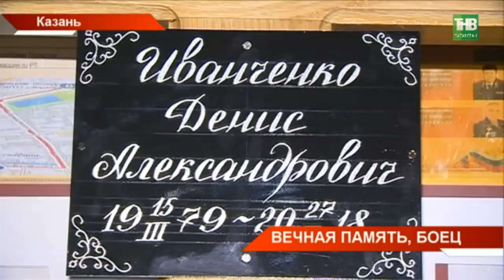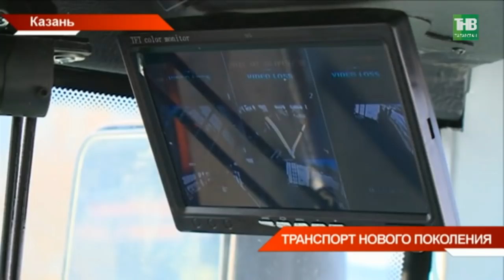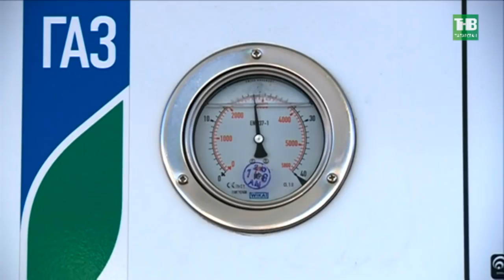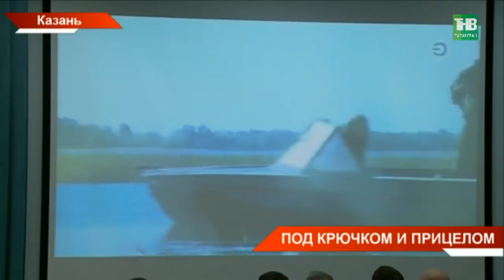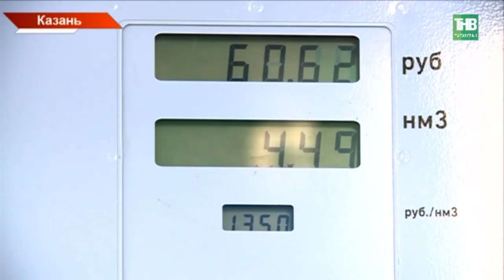Новости Татарстана 28/02/18 ТНВ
→ Думали, война началась. Жители 187 дома по улице Авангардная с содроганием вспоминают события прошлой ночи. Вчера их сосед устроил в подъезде пальбу из дробовика: в результате - две смерти и раненые. Наши корреспонденты работали на месте событий. Почему мужчина взялся за ружьё, как действовали силовики и что видели местные жители?
→ Погибший сотрудник Росгвардии Денис Иванченко будет представлен к государственной награде. Боец ОМОНа не дожил две недели до своего 39-летия. У него остались жена и трое маленьких детей. Душа компании, надежный товарищ и прекрасный певец- так о нем говорят коллеги. Каким ещё запомнится Денис Иванченко?
→ На Президента надейся, но и сам не плошай. Рустам Минниханов сегодня раскритиковал казанских депутатов за пассивность и призвал их не только просить деньги у правительства республики, но и самим искать средства и решать проблемы своих территорий. О том, что было сделано в Казани в 2017 году, обсуждали сегодня на итоговой сессии. Каким показателям радовался мэр и что поручил Президент?
→ Телевизор, кондиционер, вай-фай и камера видеонаблюдения с трансляцией в кабину водителя. На казанские маршруты сегодня выехали трамваи и троллейбусы нового поколения. Три остановки проехал и Президент республики. И отметил, - мы будем работать в интересах людей, которые ездят на общественном транспорте. Где можно согреться зимой и спрятаться от зноя летом?
→ В садике деревни Мемдель повеяло теплом. В дошкольном учреждении полностью обновили окна. Вместо ветхих - теперь новые. Напомним, в январе столбики термометра в помещениях не поднимались выше 16 градусов. Сотрудники утепляли окна, накрывая их полиэтиленом и одеялами. После проверки прокуратура вынесла предписание.
→ В Салават Купере сдали, пожалуй, один из самых долгожданных домов 12-4. Это последняя высотка 12 квартала, и 18-ый по счёту дом микрорайона. Большая часть новосёлов участники программы соципотеки, а также врачи-грантополучатели, жители аварийных домов, ветераны Великой отечественной - всего 255 семей.
→ Косули, лоси и куропатки размножаются. Состояние фауны сегодня оценили на коллегии Госкомитета республики по биологическим ресурсам. Вместе с ростом популяции участились и случаи браконьерства. Только за прошлый год на нарушителей завели 21 уголовное дело. Острой проблемой участники совещания назвали и продажу охотничьих билетов. Больше половины лимитов не освоены. Об особенностях охоты и рыбалки.
→ Завтра ожидается главное политическое событие года. В полдень Владимир Путин обратится с ежегодным Посланием к Федеральному собранию. Вся политическая и общественная элита страны соберется в Большом Манеже Москвы. В числе участников – Президент Рустам Минниханов, Председатель Госсовета Фарид Мухаметшин, татарстанские депутаты Госдумы и представители ОНФ из регионов. Какие ожидания от послания?
→ Президентский приём. Сегодня спортсмены-олимпийцы встретились с Владимиром Путиным. Где, традиционно, они получают госнаграды, а по окончании встречи чемпионы и призёры - ещё и автомобили. У Татарстана - 4 медали олимпиады. На встрече республику представили лыжник Андрей Ларьков, лыжница Анна НечАевская, фигуристка Евгения Тарасова. Кроме того, в Кремле и победительница Олимпиады фигуристка Алина Загитова, народной молвой прозванная "татарской принцессой". Что было на встрече?

Таяну ноктасы. В эфире: пн, вт, ср, чт - 19:00

7 дней. В эфире: вс - 19:30, 21:30